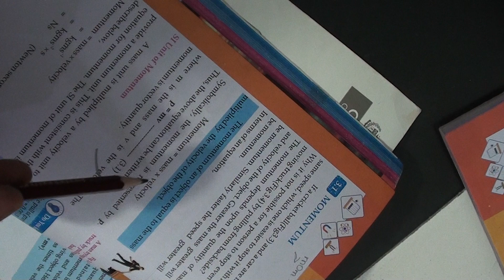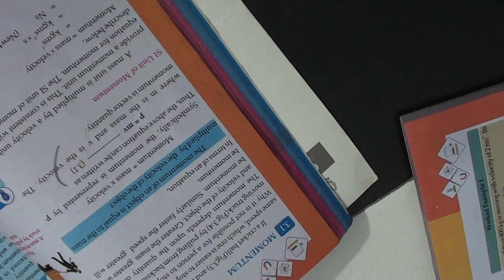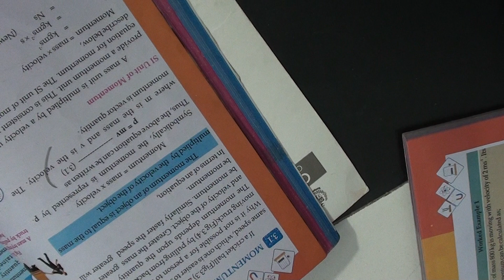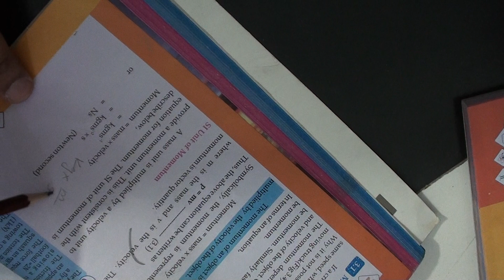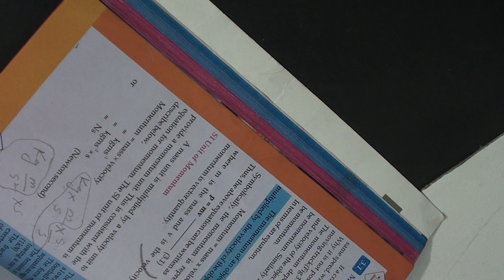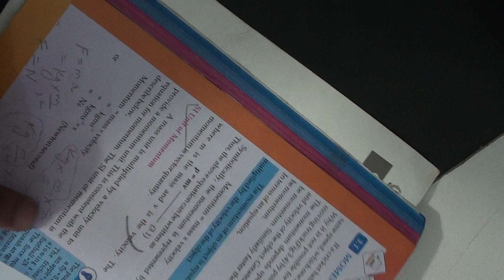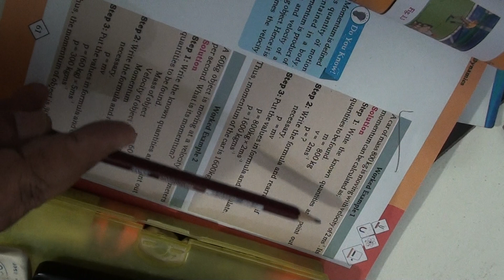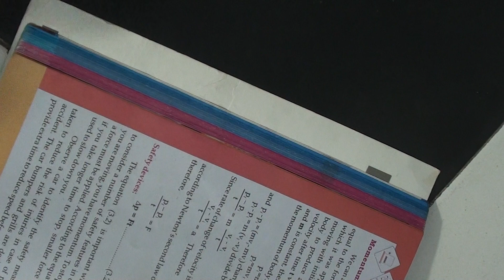Chapter 3 | Urdu/Hindi | IX- Physics | Sir Salahuddin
Class: IX
Subject: Physics
Board: Sindh Text Book Board  (Karachi)
Chapter: 3